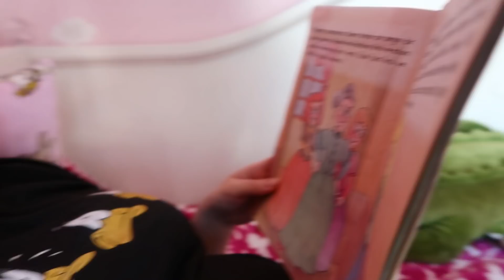Yüz Boyaması Yaptık, Rüya Sevimli Bir Kedi Oluyor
Geçmiş zamanlarda ülkelerin birinde zengin bir adam yaşarmış. Kül kedisi hergün evin işini yaparmış diye Özlem abla kitap okuyor. Rüya geliyor ve Özlem ablasından yüz boyama yapmasını rica ediyor ve Rüya'nın yüzüne kedi yapıyorlar yüz boyaması ile!